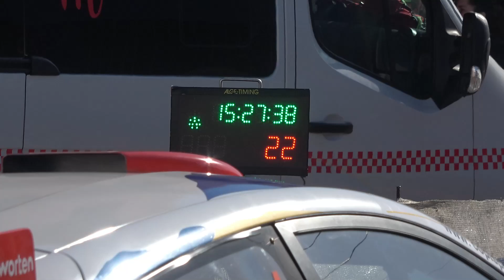RALLYE ISLA TENERIFE 2023